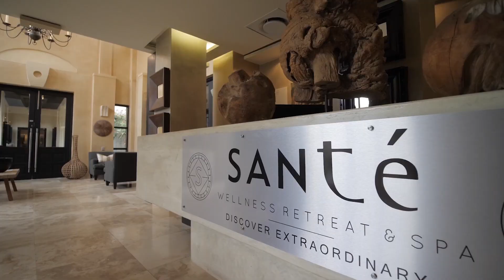Sante Wellness Resort and Spa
Stunning venue in the heart of the Cape Winelands. Only a short drive from Cape Town, this corporate venue offers a luxury conference centre and 5 star accommodation and spa. Perfect venue for a corporate group looking to conference and team build.